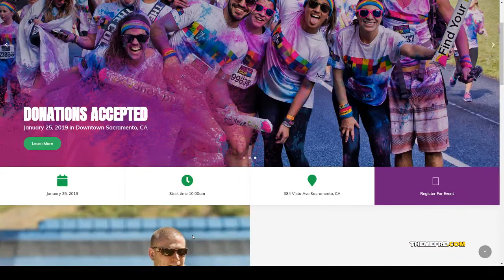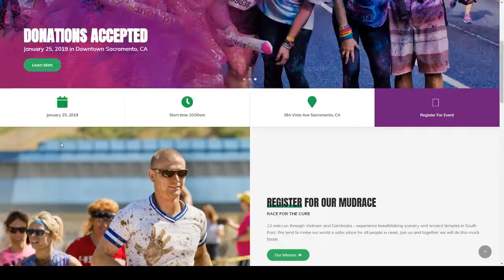MudRace - A Single Event Fundraiser Theme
Framework Underscores

 Columns 4+

 Layout Responsive

 Tags calendar, charity, cycling, elementor, event, events, foundation, fundraising, marathon, mudrun, race, ride, run, sparton, volunteer

Thanks for your visits :-) Premium Templates